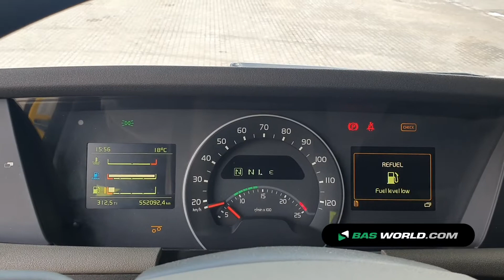70185231 Volvo FH